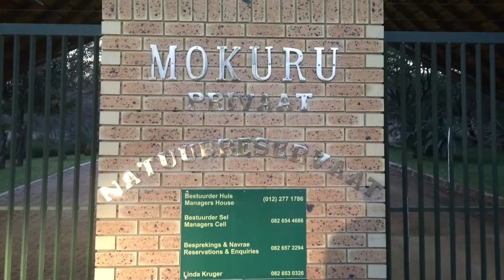Giraffe Hunt (Kameelperdjag) 2014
Giraffe Hunt 2014, Brits, North West Province, South Africa